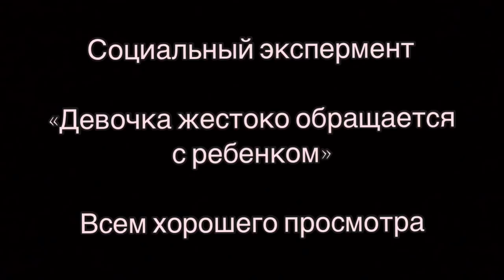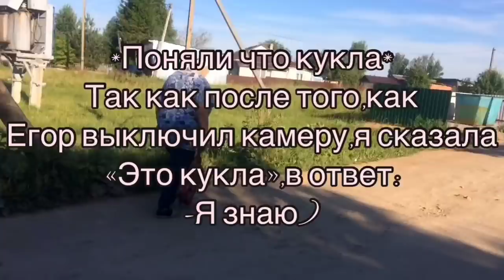Социальный эксперимент "Девочка жестоко обращается с ребёнком"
Тевирп, меня зовут Ксюша🌵